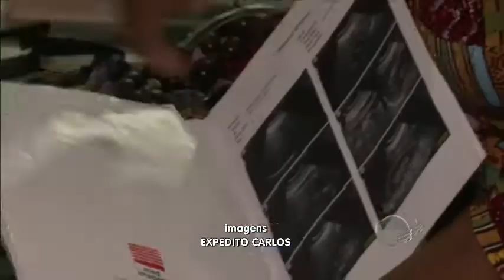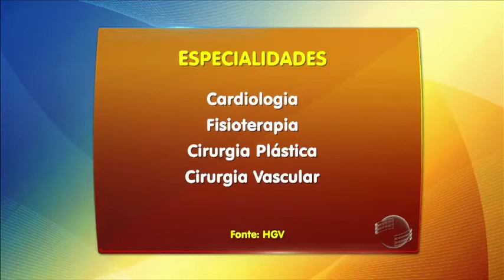HGV implanta laboratório do trabalhador; Veja